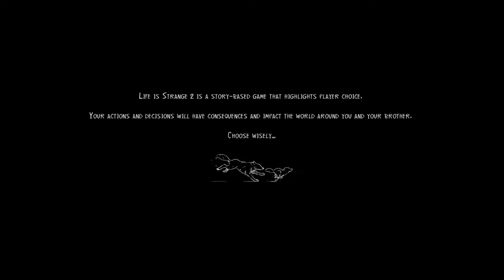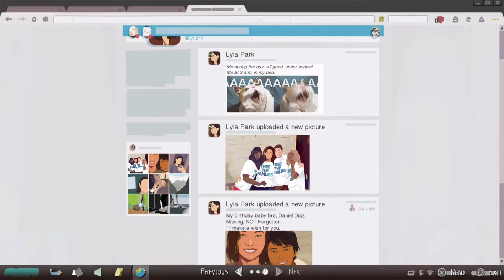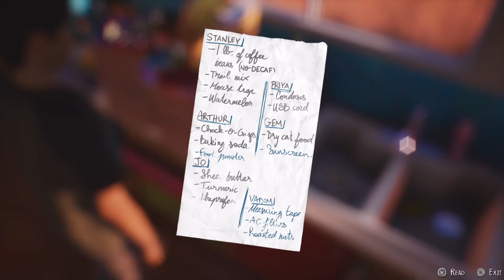LIFE IS STRANGE 2 PS5™ Walkthrough Gameplay Episode 5 Part 1 [1080p 60FPS] (No Commentary)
This video features LIFE IS STRANGE 2 PS5™ Walkthrough Gameplay Episode 5 Part 1 played via backwards compatibility WITHOUT commentary.

Life Is Strange 2 is an episodic graphic adventure game developed by Dontnod Entertainment and published by Square Enix's European subsidiary. It is a graphic adventure game played from a third-person view.

After a tragic incident, brothers Sean and Daniel Diaz run away from home. Fearing the police, and dealing with Daniel's new telekinetic power, the boys head to Mexico. Each stop on their journey brings new friends and new challenges. The player takes control of Sean Diaz. Sean can interact with the environment, obtain objects, and talk with non-player characters via dialogue trees. Choices made in Life Is Strange 2 lead to different branches in the storyline and affect the behaviour of his brother Daniel and other characters.

It will be very much appreciated! More episodes follow soon.